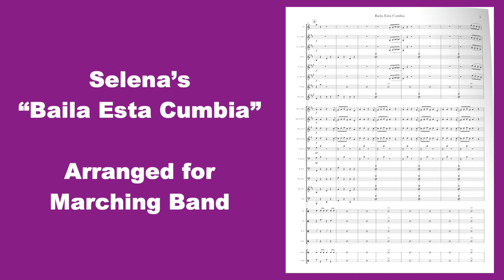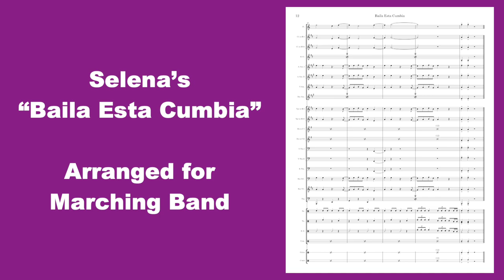Selena's "Baila Esta Cumbia" for Marching Band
Links to purchase below!

This marching band / pep band arrangement of Selena's "Baila Esta Cumbia" is sure to get the crowds at football and basketball games on its feet and dancing! This Tejano hit was recorded by Selena Quintanilla as the second single from her album Ven Conmigo (1990), and it continues to get plenty of airtime in radio playlists, households, dance clubs, and parties all over the world today. Your students will love playing this Mark Nguyen arrangement of Selena's "Baila Esta Cumbia."

Arranger’s notes:
- "Baila Esta Cumbia" is meant to be felt in two; however, it may be counted in four if necessary for teaching purposes.
- If güira is not available, cabasa, guacharaca, maracas, or any kind of shaker may be used in its place.
- If two cowbells of different pitches are not available, the part may be played on one cowbell.
- When printing, make sure scale is set to 100% so that printed parts will fit inside of a standard flip folder when cut to size.

All Rights for A.Q.3 MUSIC Controlled and Administered by EMI BLACKWOOD MUSIC INC.

Composers: A.B. Quintanilla III and Pete Astudillo
Originally Performed and Recorded by: Selena Quintanilla
This arrangement for marching band / pep band by: Mark Nguyen